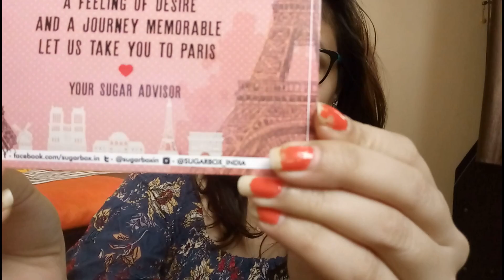SUGARBOX UNBOXING & REVIEW - A PARISIAN SUMMER EDITION || Vlogs with Divya